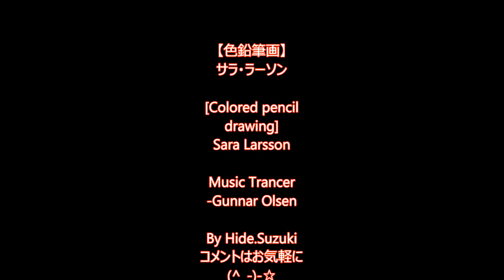【色鉛筆画】ザラ・ラーソン[Colored pencil drawing] Zara Larsson-HR30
相変わらず、仕上げ、UPした後に見落とし箇所あり、まぁ～いいっか！仕方ない　ニパッ(;^ω^)